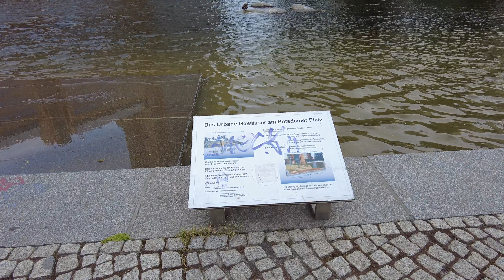Berlin Potsdamer Platz SUMMER WALK 🇩🇪 GERMANY WALKING TOUR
Join me for not one, but multiple exhilarating Berlin Walking tours, as we explore the hidden beauty of Germany's capital city. Experience the true essence of Berlin without the typical tourist rush. Immerse yourself in the vibrant streets, rich history, and local charm. This captivating video is best enjoyed on a stunning 4K TV, bringing the sights and sounds of Berlin to life. Get ready to embark on an unforgettable walking tour of Berlin, and discover the heart and soul of this remarkable city. Walking Germany has never been more thrilling!

Berlin, Germany